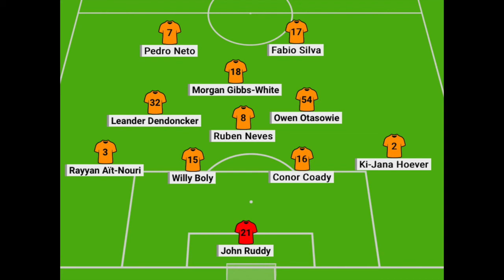Wolves - 5 in 5 Episode 1 - Willian Jose, Fabio Silva, Back 5, Chorley and Relegation battle?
Welcome to the first episode of Wolves World 5 in 5 show.

I've decided to re-style the channel to focus more on quick news stories and discussions related to Wolverhampton Wanderers.

5 in 5 means 5 things in 5 minutes. Today I discuss Chorley FC, Fabio Silva, Willian Jose, the back 5 and the potential relegation battle.

Thanks!